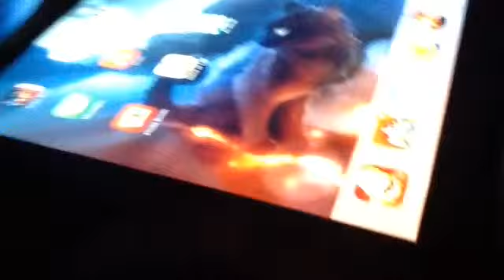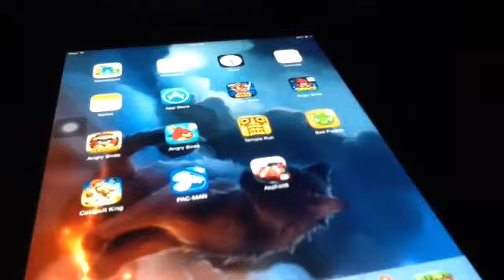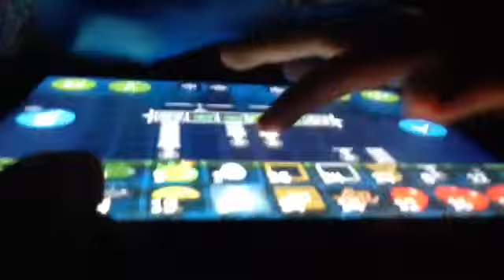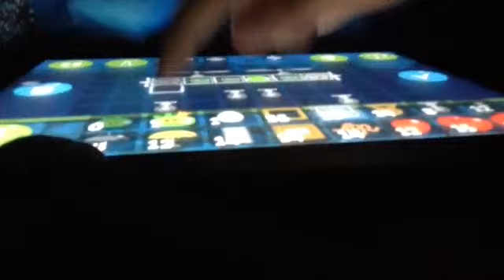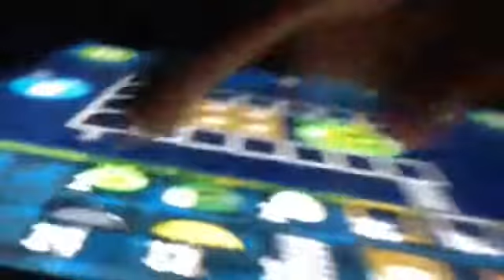BENS BAD PIGS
DIDIDEIEDIDEIEDIDEIEDWIDEIDEIEDIDEWIEDWIDEEDIEIDIDEIEDIEDWDEI